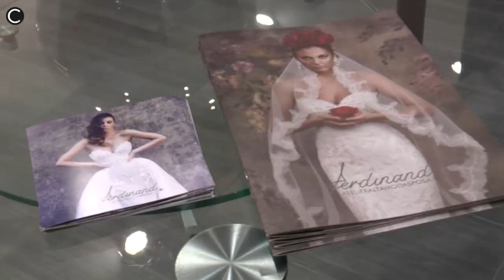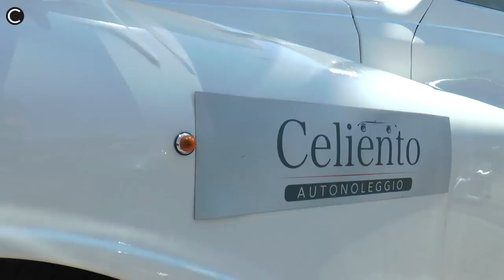Napoli - I preparativi del matrimonio di Alessia e Michele (10.07.17)